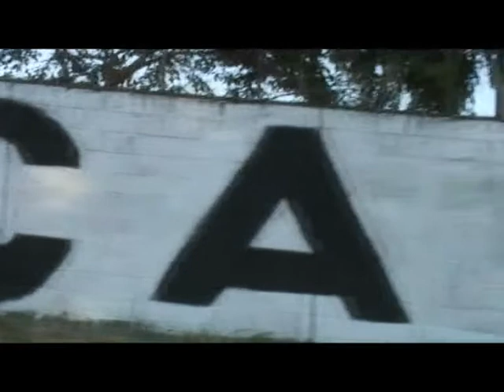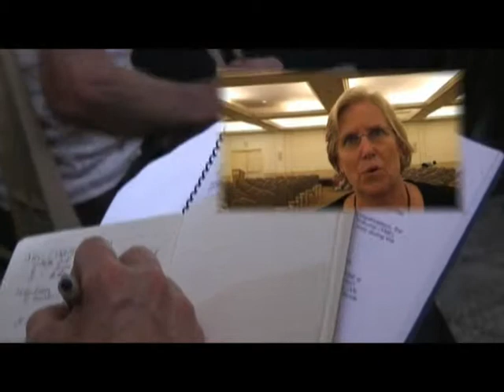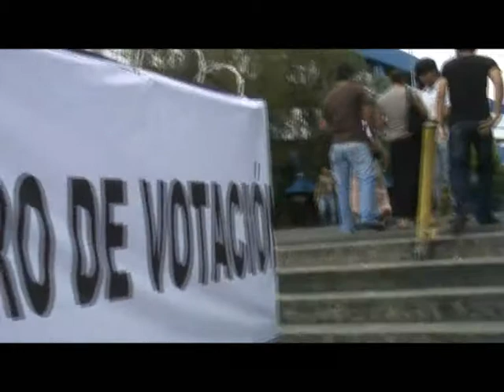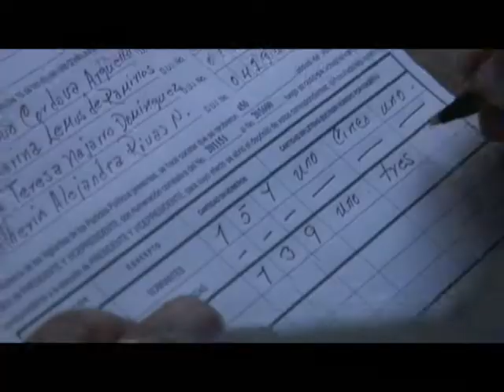15 March - The Salvador Election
The day El Salvador elected its first left wing president. A close win for the FMLN but a clear victory for democracy.